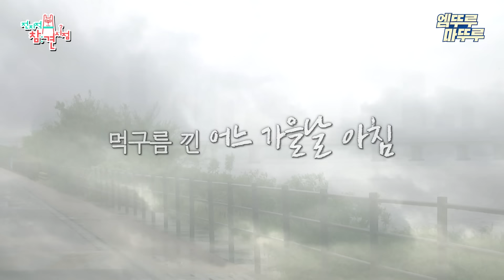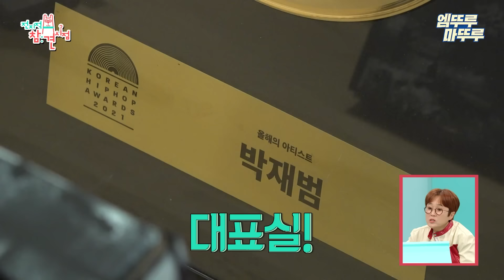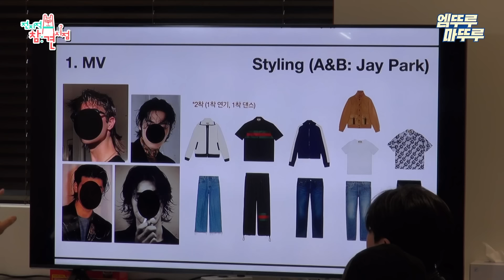[전참시] 박재범의 5층짜리 신사옥 대공개✨ 자유분방한 CEO 박재범의 신사옥 투어🏢ㅣ#박재범 청하 MBC231118방송